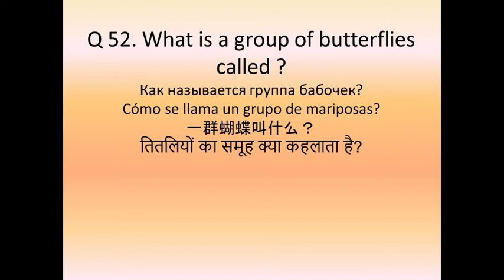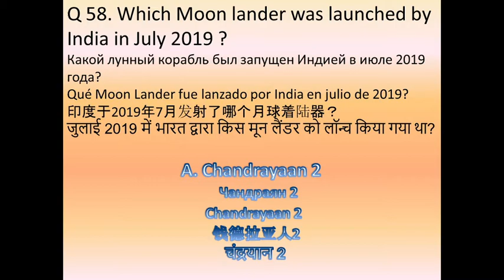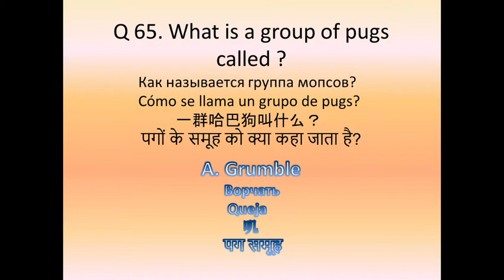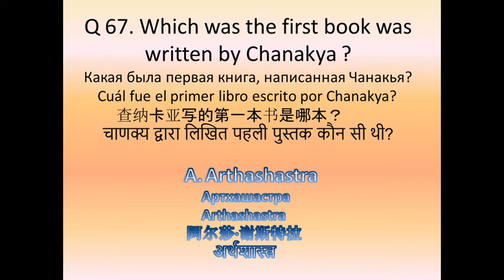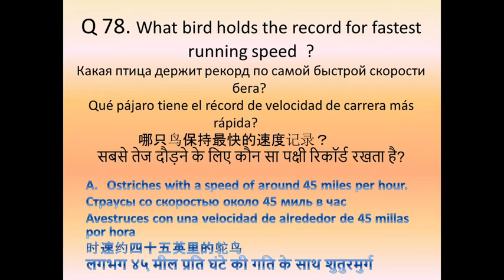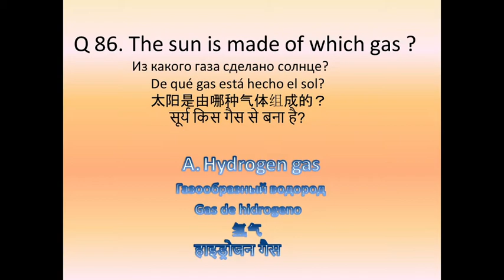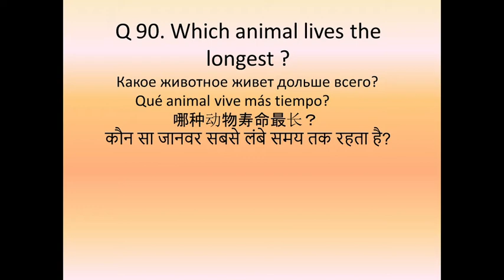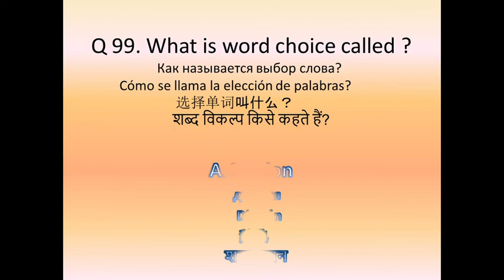General Knowledge 2 Part 2 | Общие знания | Conocimientos generales | 基本知识 | सामान्य ज्ञान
Hi Everyone ! Here is Quiz 2 Part 2 video. Some answers may change according to time.
Russian subtitles
Spanish subtitles
Chinese subtitles
Hindi Subtitles

Всем привет ! Вот видео викторины 2 часть 2. Я сделал это видео для образовательных целей. Некоторые ответы могут меняться в зависимости от времени.
Русские субтитры
Испанские субтитры
Китайские субтитры
Хинди субтитры

Hola a todos ! Aquí está el video de la Prueba 2, Parte 2. Hice este video con fines educativos. Algunas respuestas pueden cambiar según el tiempo.
subtitulos rusos
Subtítulos en español
subtítulos en chino
Subtítulos en hindi

嗨，大家好 ！这是测验二第二部分的视频 我制作此视频是出于教育目的。 有些答案可能会随着时间而改变。
俄语字幕
西班牙语字幕
中文字幕
印地语字幕

हेलो सब लोग ! यहाँ प्रश्नोत्तरी २ भाग २ वीडियो है | मैंने इस वीडियो को शैक्षिक उद्देश्य के लिए बनाया है। कुछ उत्तर समय के अनुसार बदल सकते हैं। कृपया सुझावों के लिए नीचे टिप्पणी करें और अधिक वीडियो के लिए हमारे चैनल (  General Knowledge Quiz Tips and Tricks ) की सदस्यता लें।
रूसी उपशीर्षक
स्पेनिश उपशीर्षक
चीनी उपशीर्षक
हिंदी उपशीर्षक